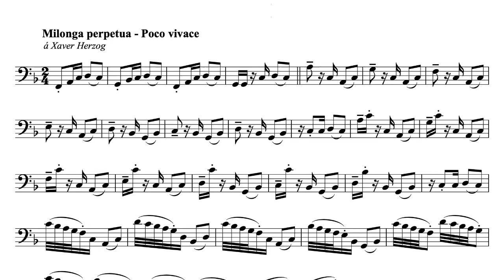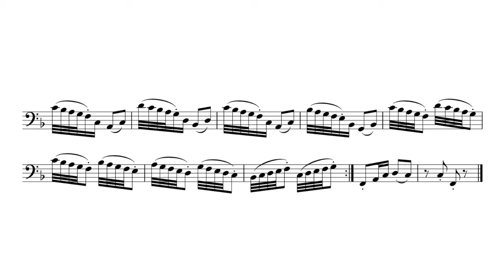Anselma Veit, Tango Etüde Nr 32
Here are the other etudes / Hier sind die anderen Etüden:

Die Noten zu diesen Tango-Etüden (und noch viele andere tolle Stücke für Fagott) von Anselma Veit sind hier erhältlich:
Band I

The sheet music for these tango etudes (and many other great pieces for bassoon) by Anselma Veit is available here:
Vol. I
Vol. II